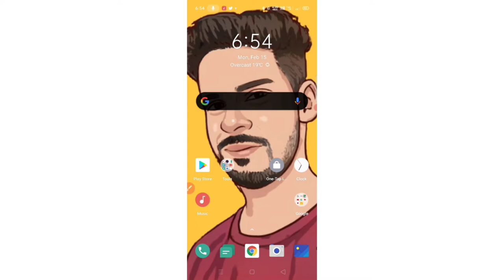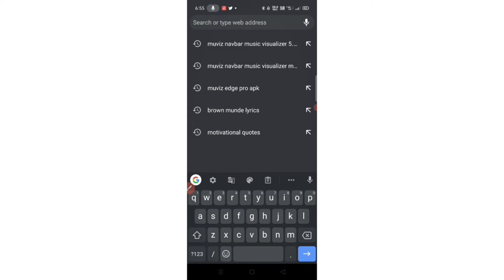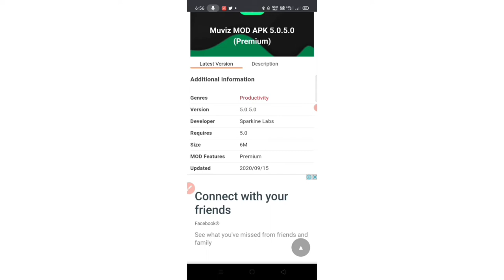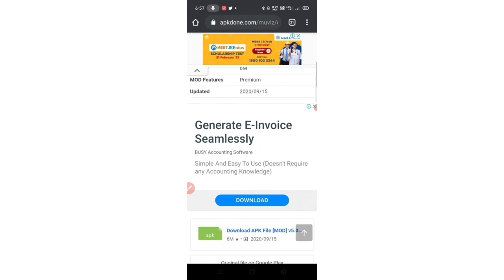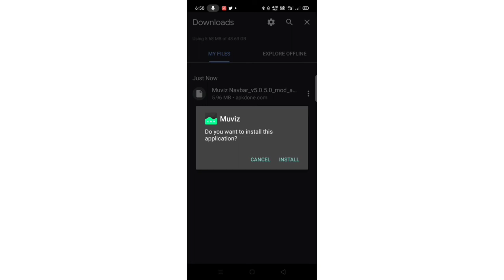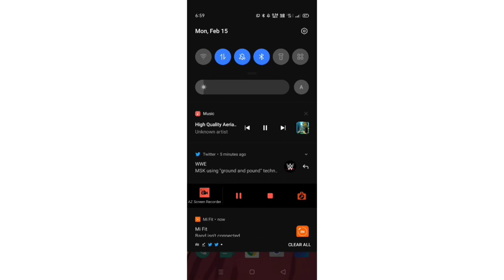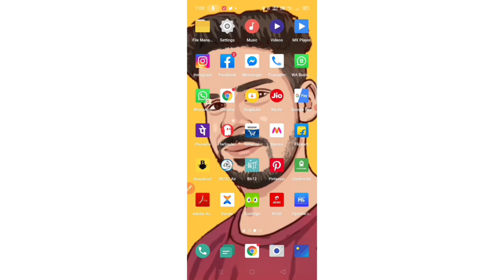Muviz Nav Bar Music Visualiser Apk (v5.0.5.0) 2021 Premium Full Unlocked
Hello ,Guys Today Brought You A Video How You Can Download Muviz App Premium Version ,The Version Is Fully Cracked & You Can Use More Features .Dowload Muviz Crack Version For Android Or You Can Download In Playstore And If You Can't Watch My Previous Video So What Are You Waiting Click This Link To Watch That Video About Muviz AppRead This 👉Muviz is the first application of this type that shows a music viewer in the navigation bar or in the status bar of your phone while listening to your favorite music from your favorite applications. Root is NOT required. Don't have an on-screen navigation bar on your phone? Don't worry, you can still have the application display Visualizer on its hardware navigation bar. Muviz not only improves your music playback, but also elevates your video experience by displaying the viewer about your favorite video applications. You have an option to select from an infinite set of Visualizer Designs updated daily, and it doesn't end there. You can add them to your favorites list and even edit them to match your needs. There are now new forms of 'Particles' and 'Siri Wave' added to the store. Follow me in instagram also ; business mail id for contact , u can contact me anytime Don't forget to like👍 & share this video , If u like &subscribe my videos, so i have motivate to upload new videos, Keep support my videos & press the bell icon for never miss any video Thanks♥️